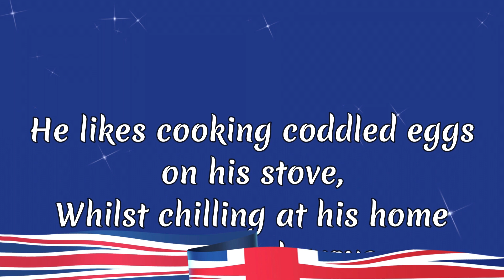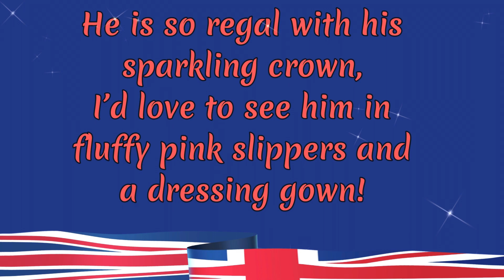KING CHARLES III | POEM OF THE WEEK for kids 👑 Read by Miss Ellis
This King Charles poem has been created by the Year 1 Fireflies Class from St. Teresa's Catholic Primary School. It is an amazing poem and they won Miss Ellis' poem competition with it! Huge congratulations to each and every one of them. Poem of the week is a great way to emerge your child/children into poetry. New poems are added every Sunday.